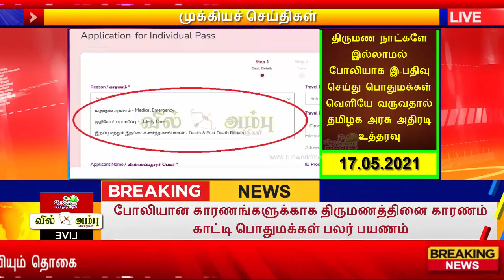இனி திருமணத்திற்கான இ-பதிவு கிடையாது | தமிழக அரசு அதிரடி | காரணம் என்ன..? | Vil Ambu News